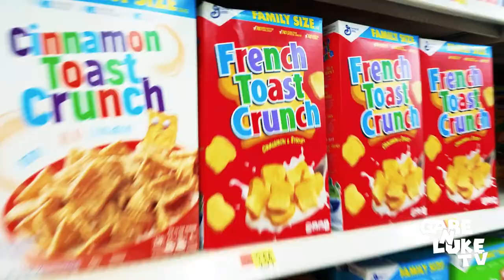Huge Bowl Of Cereal!! Captain Crunch!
Today I filled a pool full of captain crunch cereal pored in the milk and went to town! It was EPIC!